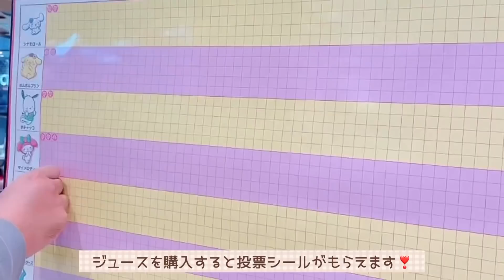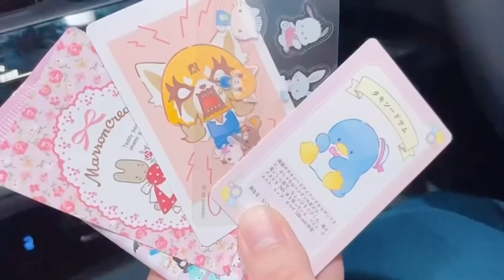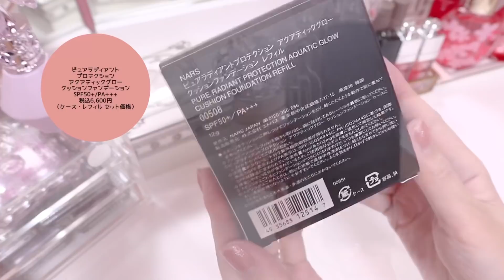【vlog】*妊娠後期♡マタニティライフを楽しみたい / サンリオ活を満喫 / ご褒美day*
お休みの日の2日間を撮影しました🎀
お買い物したり、サンリオ活をしたり、、、
お休みを満喫♡
2日間のマタニティコーデも紹介してます𖤐 𖤐

👶🏻🍼垢も作りました♡
ベビーグッズなど載せてます𖤐 𖤐

【LINEVOOM】
YouTubeに載せていない動画を投稿中♡

〒150-0031
株式会社 YEEELL milkmilk宛

【ファンレター、プレゼントについて】
匿名でお送りいただいたものや危険物・飲食物・生き物・生もの・現金・金券類などはお受け取りできないのでご了承お願いいたします🙇‍♀️🙏